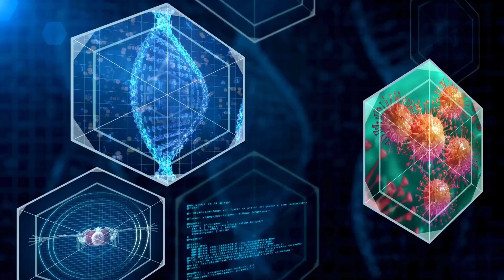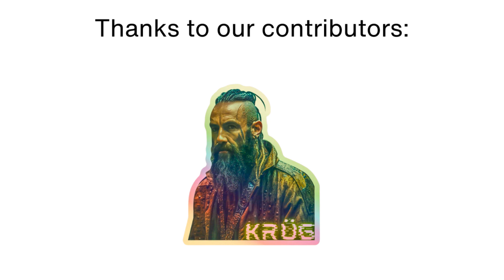What are the Symptoms of Cutaneous T-Cell Lymphoma? Signs of Cutaneous T-Cell Lymphoma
Cutaneous T-Cell Lymphoma symptoms, symptoms of Cutaneous T-Cell Lymphoma, and what are the symptoms of Cutaneous T-Cell Lymphoma will be covered in this video. Find out about the most common symptoms of Cutaneous T-Cell Lymphoma and learn how to recognize Cutaneous T-Cell Lymphoma symptoms early.

In this video, we explain the symptoms of Cutaneous T-Cell Lymphoma, highlighting the key signs to watch for. Discover what the symptoms of Cutaneous T-Cell Lymphoma are and understand the most common symptoms of Cutaneous T-Cell Lymphoma. Learn about early symptoms of Cutaneous T-Cell Lymphoma and how to identify Cutaneous T-Cell Lymphoma symptoms effectively. Stay informed about the critical indicators of Cutaneous T-Cell Lymphoma.

What are the symptoms of Cutaneous T-Cell Lymphoma?
What are the early symptoms of Cutaneous T-Cell Lymphoma?
Signs of Cutaneous T-Cell Lymphoma